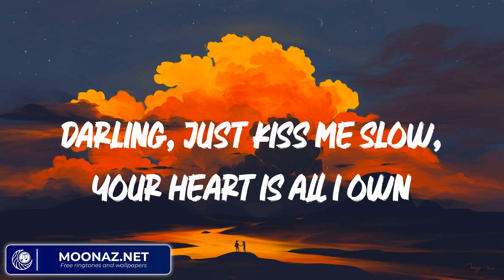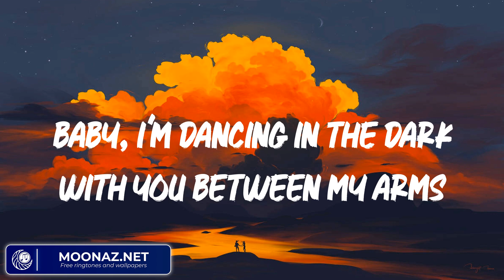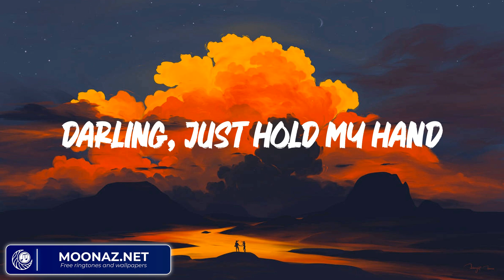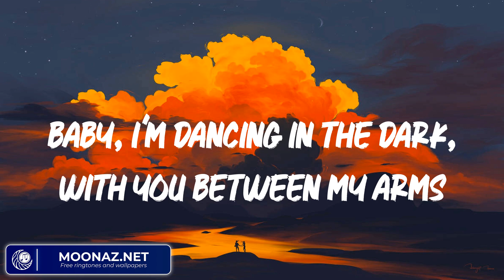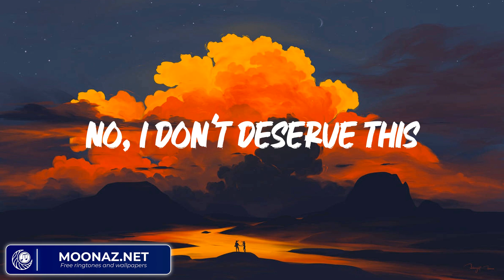Ed Sheeran - Perfect (Lyrics)